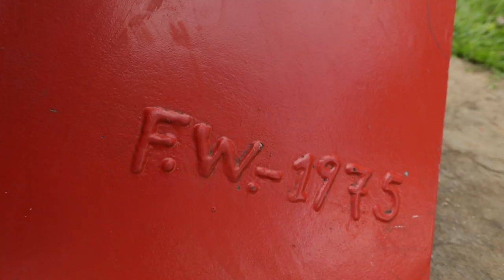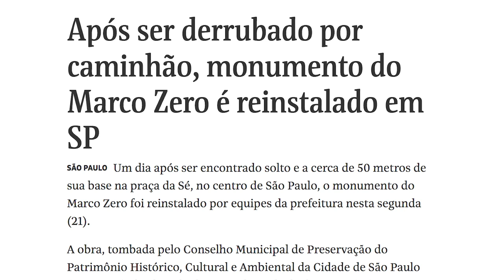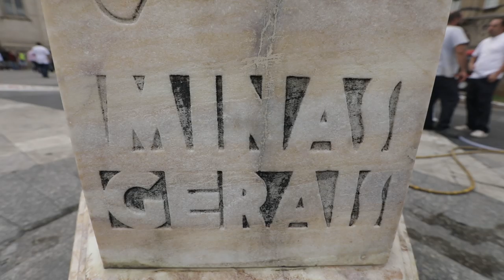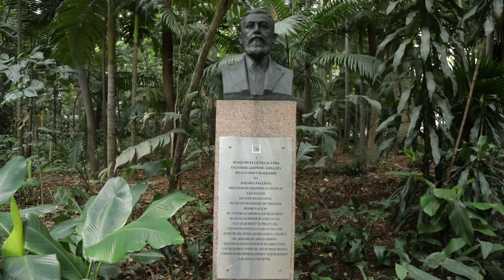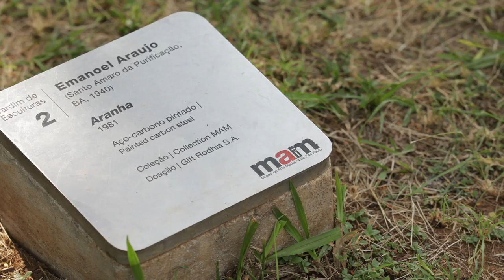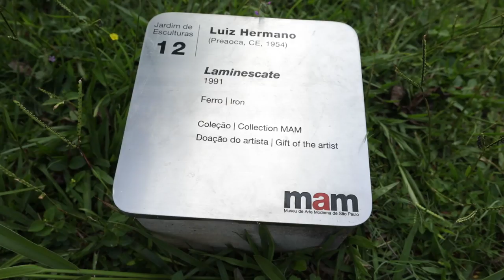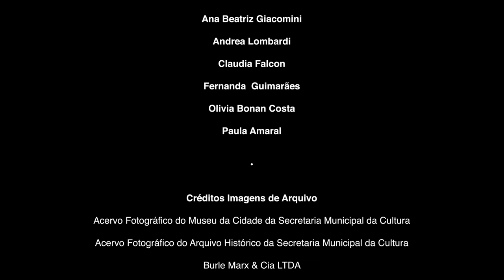Documentário Conservação de Esculturas em Espaços Públicos na Cidade de São Paulo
Esculturas em Espaços Públicos foram restauradas na Praça da Sé, Parque Trianon (Av. Paulista) e no Parque Ibirapuera (Jardim de Esculturas do MAM).  A Iniciativa conta com patrocínio da Bombril e apoio do Governo do Estado de São Paulo, por meio da Secretaria da Cultura e Economia Criativa

O documentário mostra monumentos históricos da cidade assim como a evolução histórica dos locais por onde passou o projeto.

O desenvolvimento da Praça da Sé, da Avenida Paulista e do Parque Ibirapuera são contadas através de entrevistas, imagens históricas do Acervo da Secretaria Municipal da Cultura e de imagens do projeto de restauro.

Foram entrevistados Artistas que tiveram suas obras restauradas (Caciporé Torres, Emanoel Araújo e Luiz Hermano), o chefe de restauração (Claudemir Ignacio), o curador do MAM (Felipe Chaimovich), a Coordenadora do DPH (Alice de Almeida Américo) e o produtor do projeto (Eduardo Lara Campos)

O Documentário tem direção de Rodrigo Kassab.

Pode se fazer o download do E-book do projeto no

InfoArtSP